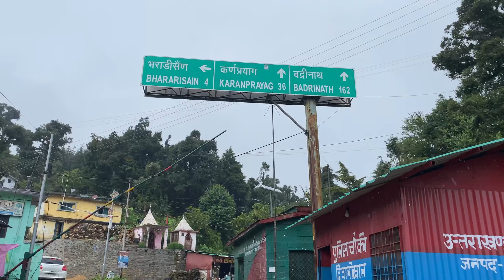हम गये थे नाग ओर नाग़ीन देखने यहाँ तो स्वर्ग़ दिख रहा है Dharmu gairsain vlogs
धन्यवाद आप सभी का 🙏 Follow me on instragram I hope you enjoyed this vedeo Iphon 11 shot Music- youtube audio libray
my blogs जिसने नही देखा वो ही पस्टाया 🤣

मेरा -नाम है Dharmu में Uttarakhnd // Distic -Chamoli -Gairsain se विलोम करता हू 🙏

दोस्तो हम लोग गये थे नाग और नागिन देखने पर हम को कुछ दिखा नही 1km आगे helipead मे गये घुम्मने meggi खाई night मे suraj bhaya व मिला हैं को
rain
यहाँ से दिख रहा है स्वर्ग बादल नीचे ऊपर हम💪
trawling vlogs

Hit like
 karta hu ki aaplog aage bhi mujhe isi tahar pyar aur support karenge

helipead स्वर्ग़ दिख रहा यह है यह से

os
daily traveling
my vlogs 2022 march
uttarakhand tea bagwan
jharna fall
monten dou
night 🌃
teand camping⛺
Uttarakand chamoli